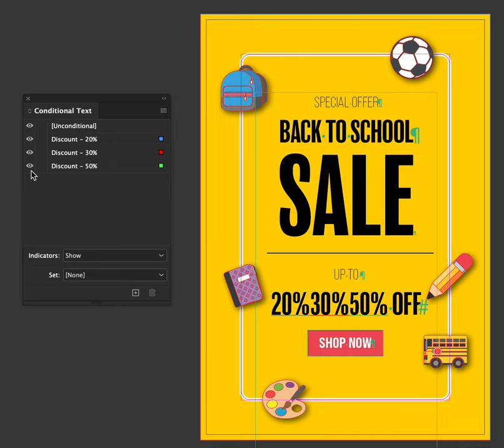Conditional Text Demo 02